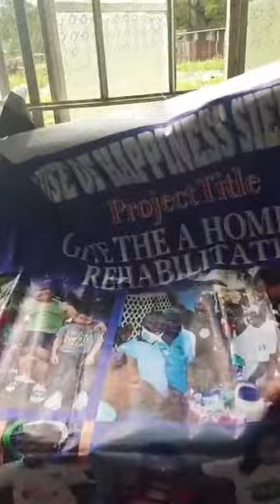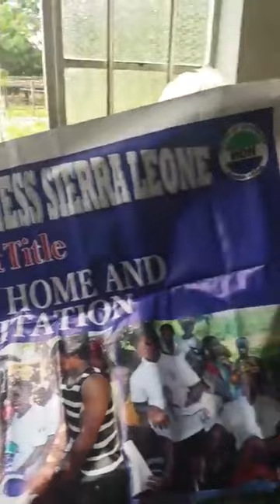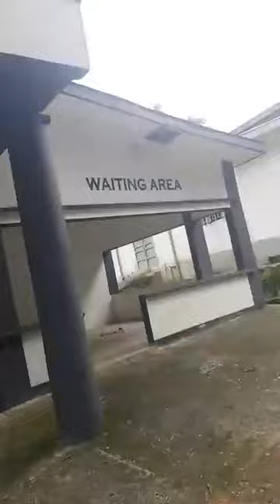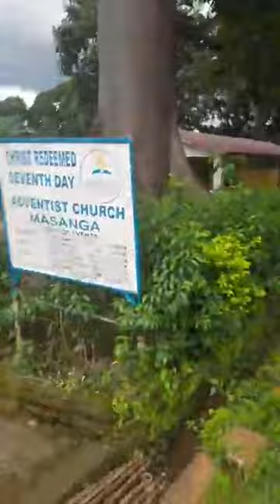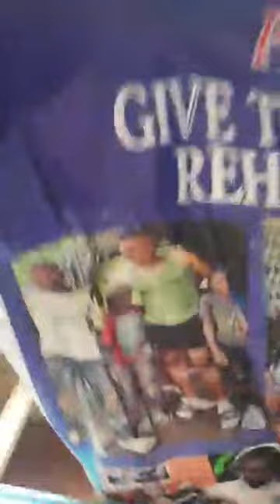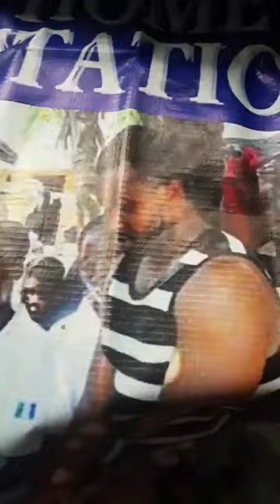Kush in Sierra Leone